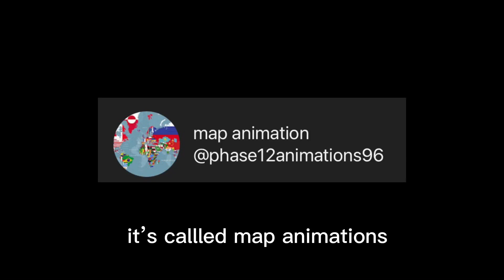subscribe to my little brother